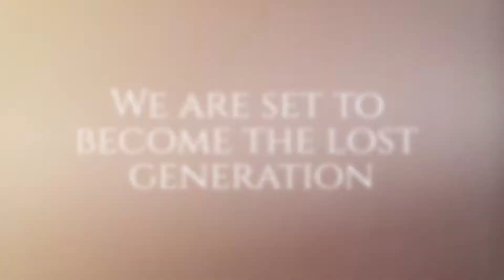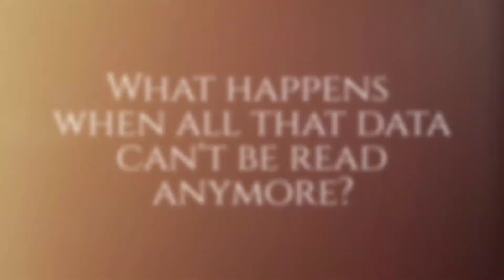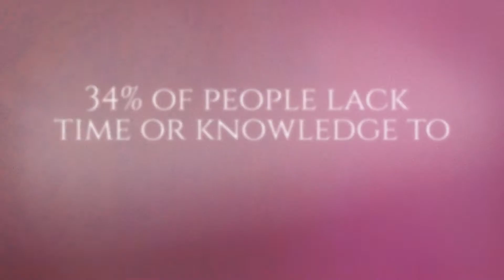Print your photos before it's too late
If you love flicking through the family photo albums and reminiscing about your 80s fashions, then this video is for you